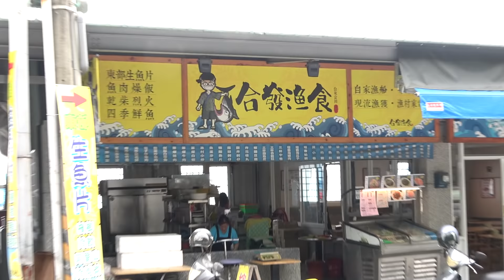How to cut Shark - fish market in Taiwan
合發漁食(海鮮熱炒)
***位置資訊***Location information***